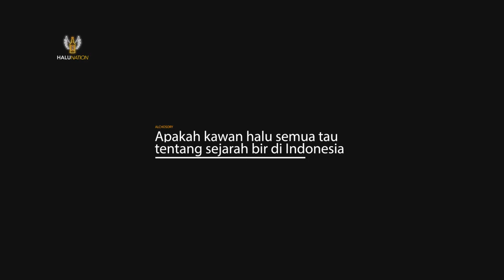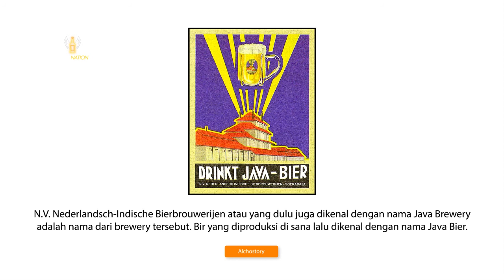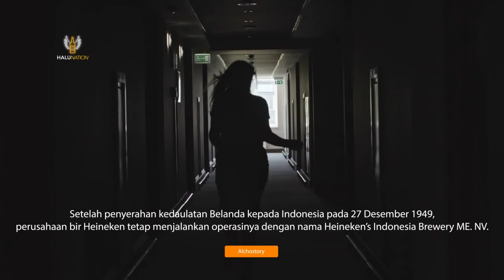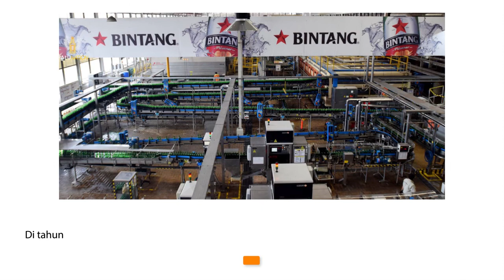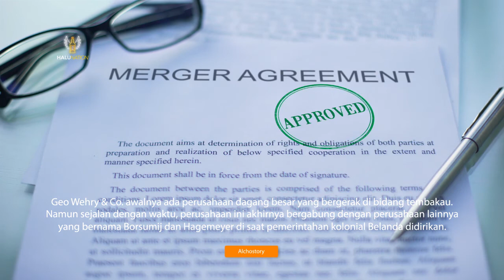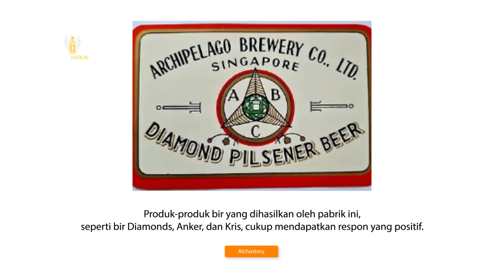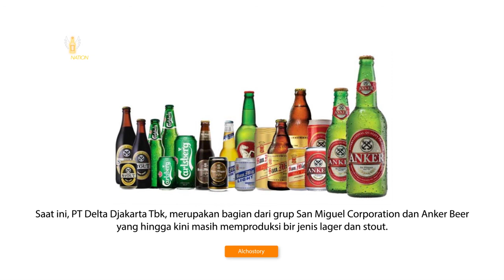Cerita Bir - Sejarah Bir Di Indonesia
Cerita Bir
Tak kalah dengan negara lain, indonesia menjadi salah satu negara yang memfavoritkan bir sebagai pilihan saat menghabiskan waktu bareng temen, tapi apakah kalian tau sejarahnya minuman satu ini di indonesia ?.

Terima Kasih
Semoga Bermanfaat